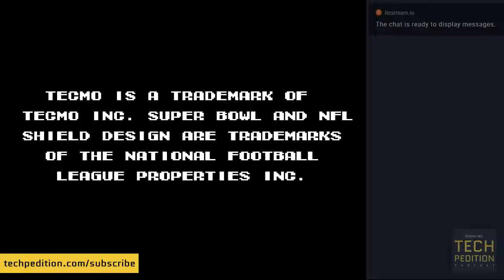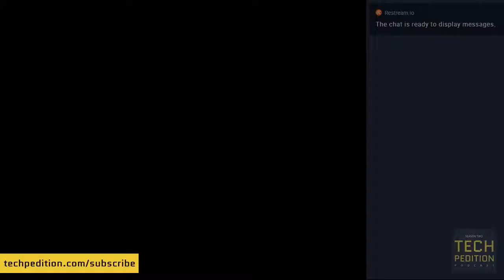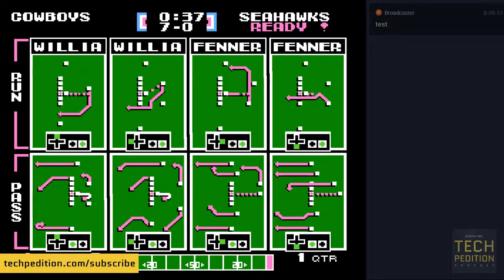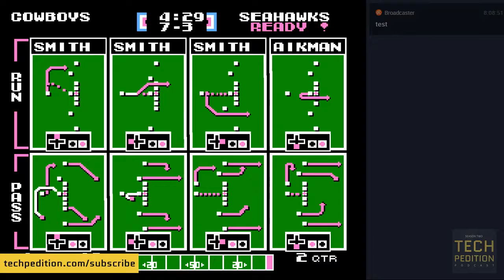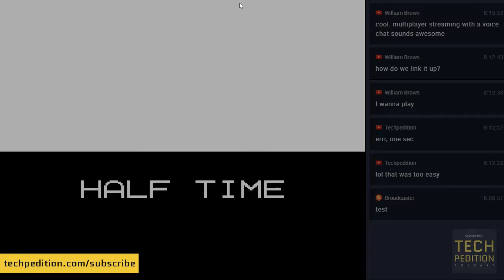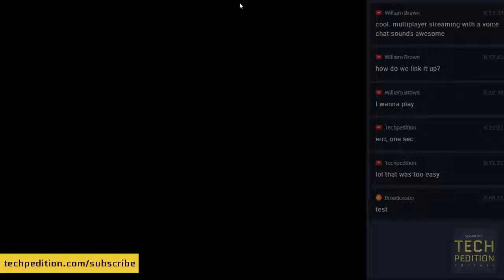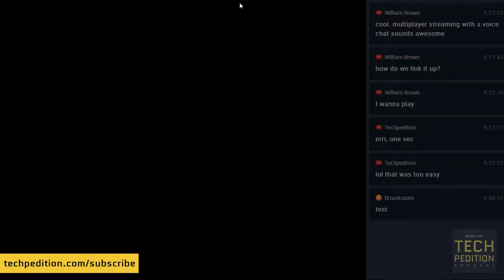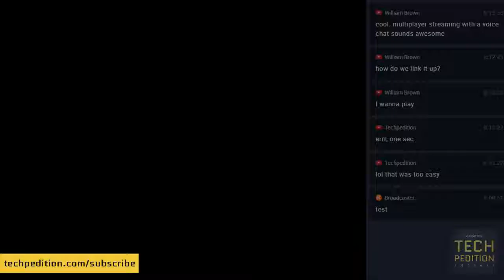Let's Play: Tecmo Super Bowl (Part 01)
Clarence picks up one of his childhood favorites for a quick game.